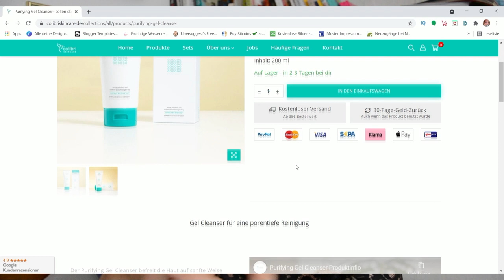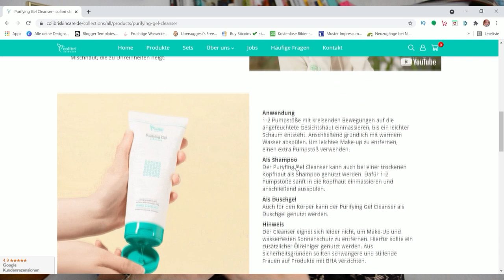Hilft gegen Pickel und Schuppen Colibri Purifying Gel Cleanser mit BHA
WERBUNG
Als Amazon Partner verdiene ich an qualifizierten Käufen
ZERO WASTE